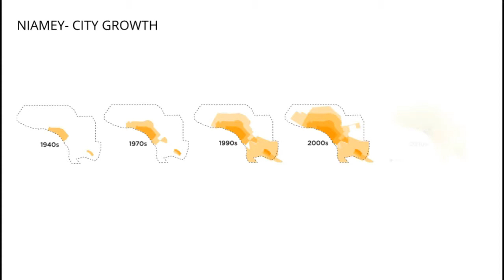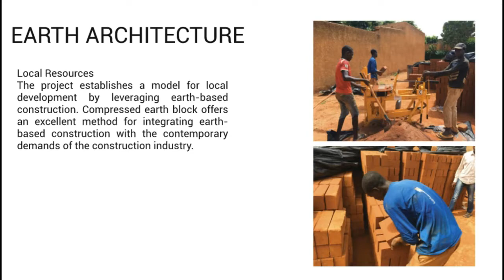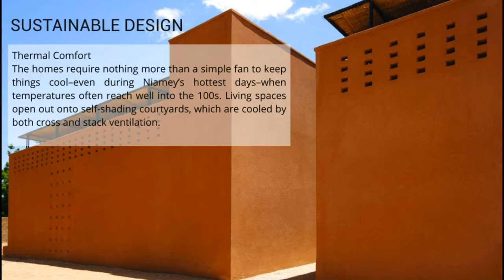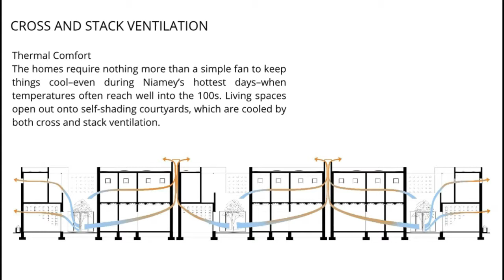Entry into the Built Category-Africa Architecture Awards 2017